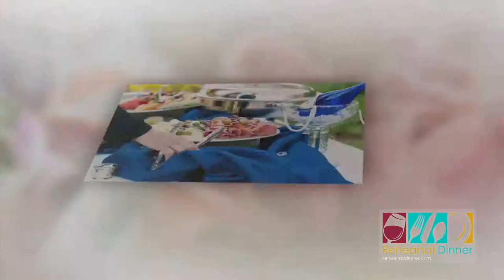Meet The Chef of Canyon Catering: Patrick Derkacz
Meet the Chef of Canyon Catering: Patrick Derkacz.  Canyon is Orange County's fastest growing catering company and is quickly becoming one of the most respected members of the industry.  Led of Chef Patrick, Canyon is well on it's way to challenge the status quo within the catering industry.